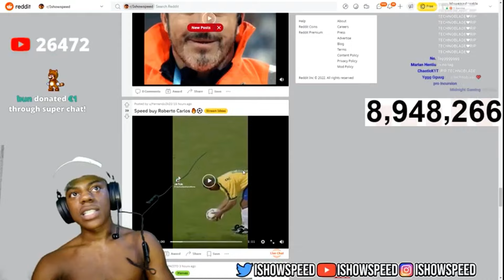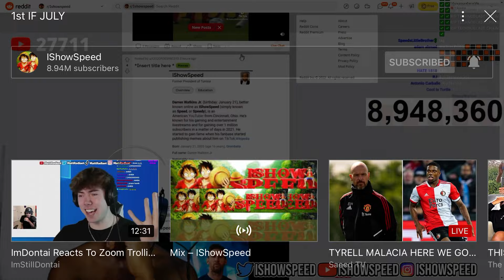Ishowspeed reacts to a Roberto Carlos freekick…